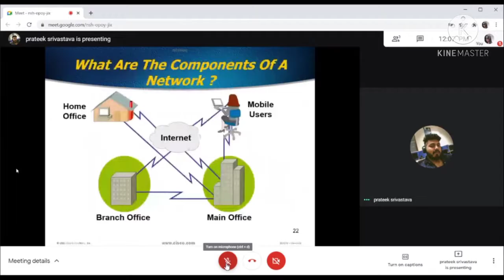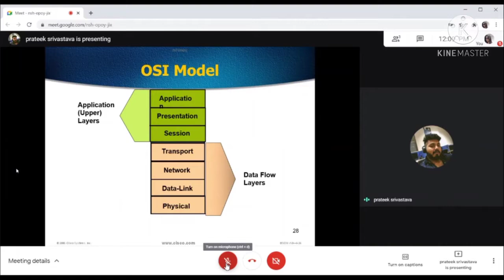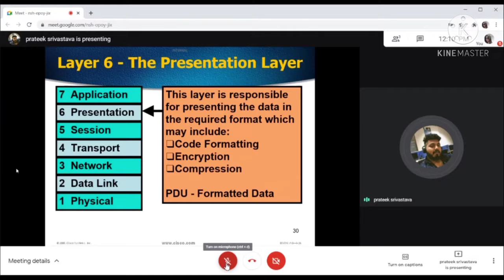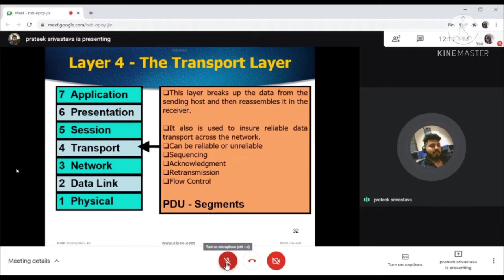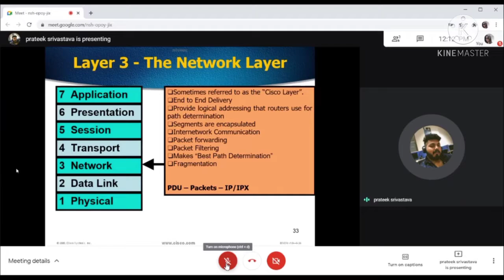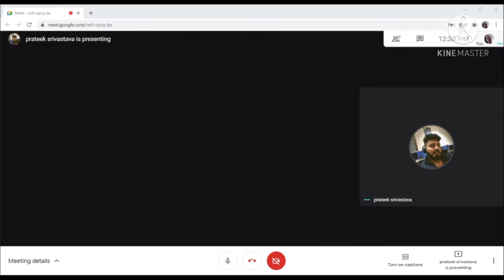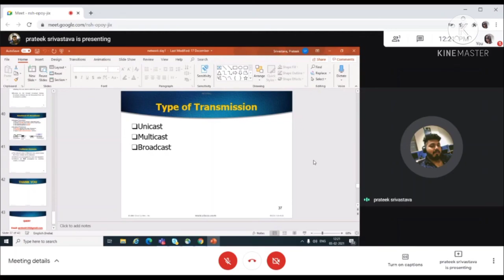Day 18: Part 2 OSI Model of Layers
हमारे व्हाट्सअप ग्रुप से जुड़ने के लिए यहां क्लिक करें।

हमारे टेलीग्राम ग्रुप से जुड़ने के लिए इस लिंक पर क्लिक करें

30 दिवसीय कंप्यूटर प्रशिक्षण विशेष(30 days computer literacy programme)

16 वें दिन का पूरा वीडियो---

15 वें दिन का दूसरा भाग

15 वें  दिन का पहला भाग

14 वें दिन का दूसरा भाग---

14 वें दिन का पहला भाग---

13 वें दिन का दूसरा वीडियो---

13 वें दिन का पहला वीडियो---

बारहवें दिन का दूसरा वीडियो---

बारहवें दिन का पहला वीडियो---

ग्यारहवे दिन का तीसरा वीडियो--

ग्यारहवें दिन का दूसरा वीडियो--

ग्यारहवें दिन का पहला वीडियो--

दसवें दिन का दूसरा वीडियो---

दसवें दिन का पहला वीडियो

नौवें दिन का पूरा वीडियो---

आठवें दिन का पूरा वीडियो---

*सातवें दिन का दूसरा भाग*--

कंप्यूटर कोर्स का प्रशिक्षण कैसे लें? आप क्या कर रहें हैं गलती? अगर अपने यह नहीं किया तो आपको नहीं मिलेगा इसका लाभ।